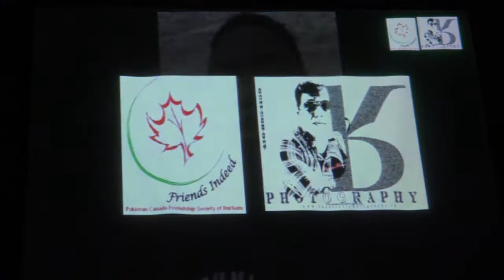Community Round Up NOV 07 2017 - Ajax Celebration Part 01